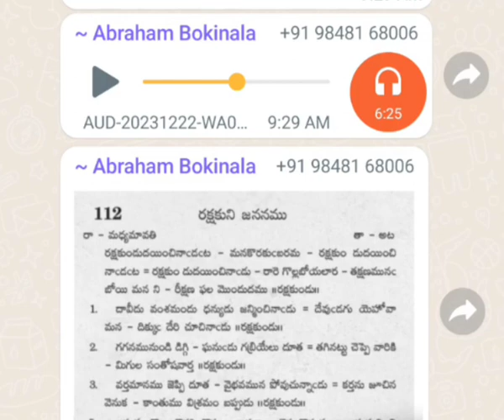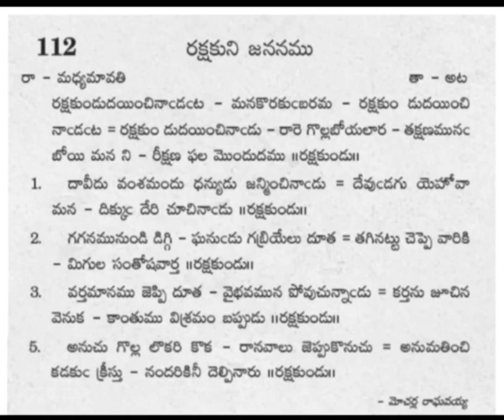🎄 *2023 రక్షకుండుదయించినాఁడఁట**రచయిత*రెవ. లేట్ మోచర్ల రాఘవయ్య గార